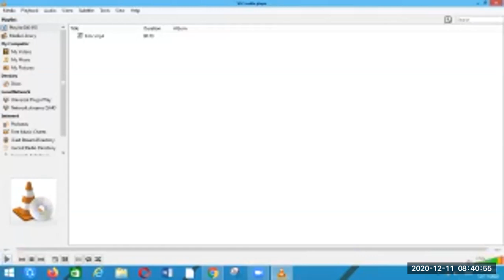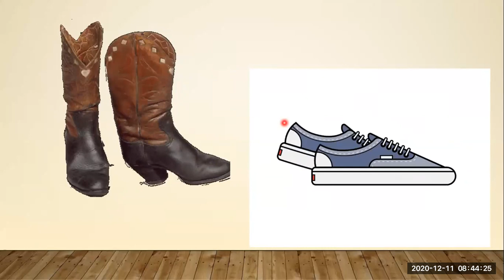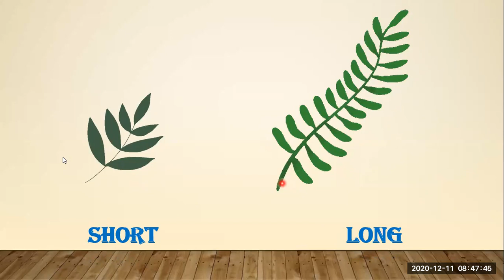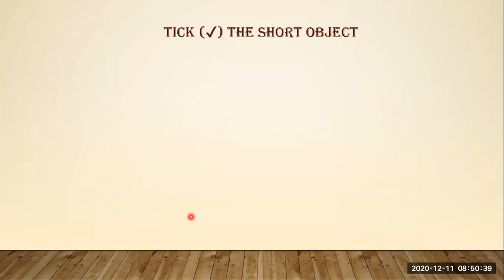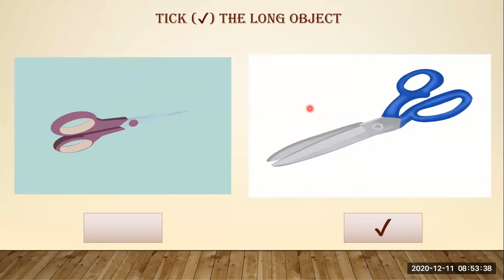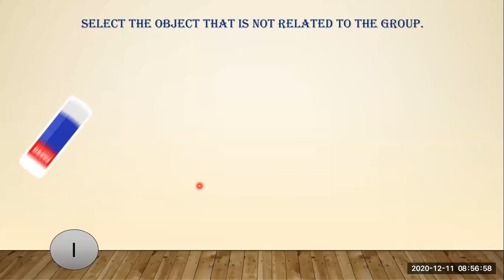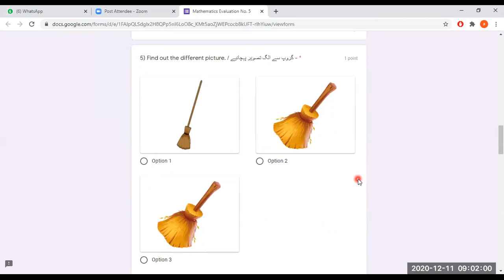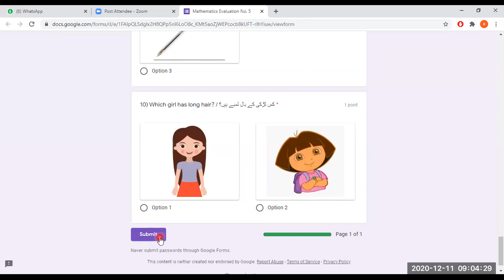STANDARD FIRST - MATHS ( LONG & SHORT )